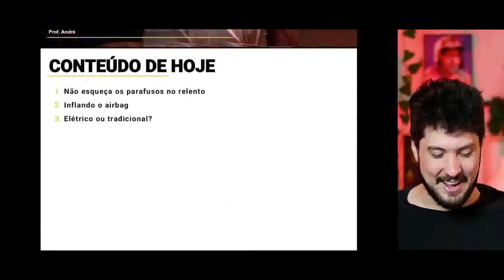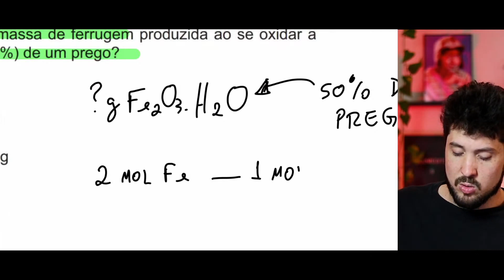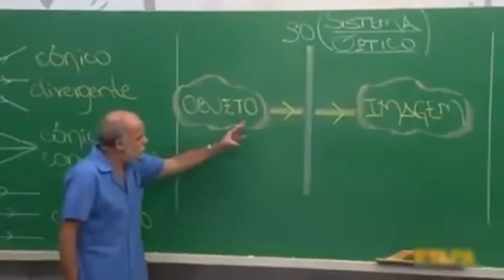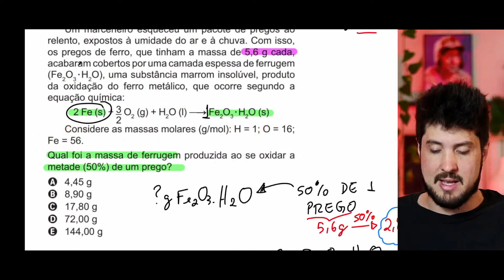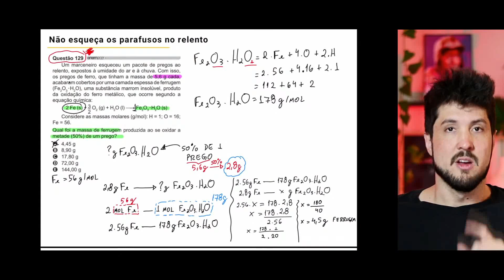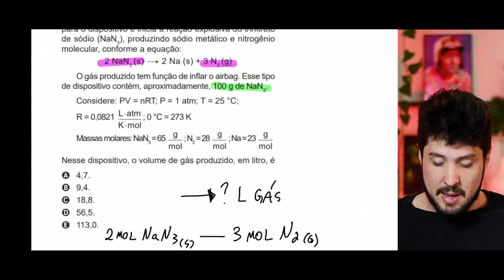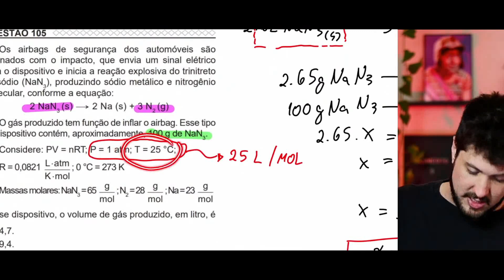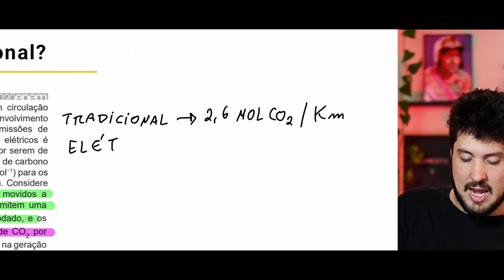DOMINE A ESTEQUIOMETRIA E PASSE EM MEDICINA PELO ENEM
Aula sobre ESTEQUIOMETRIA NO ENEM, com exercícios resolvidos para você mandar bem no ENEM.

Songs by Wondershare Filmora